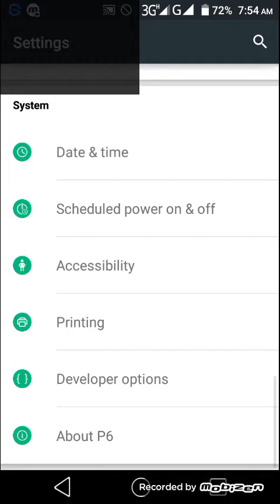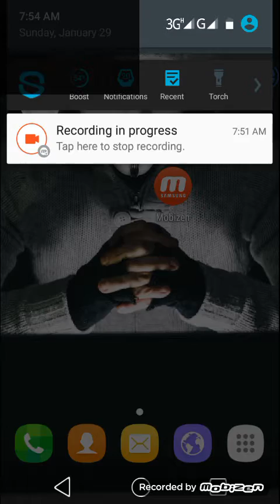How to screen record In Your symphonyP6 Phone || Full Bangali Tutorial || Tech Tunes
Good tricks for all people